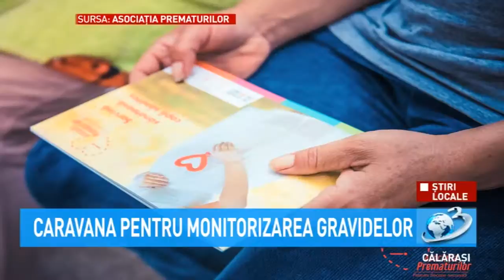Știri Locale - Monitorizarea gravidelor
In cadrul activității de monitorizare a sarcinilor, fiecărei femei i se va efectua: ecografie, cardiotocografie, controlul glicemiei, teste rapide de urina pentru mamele cu risc de hipertensiune.